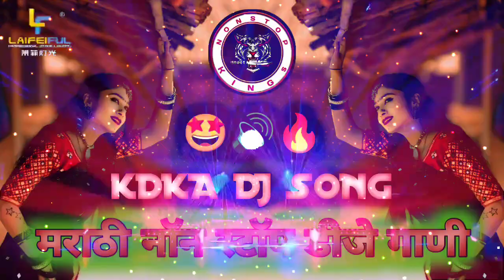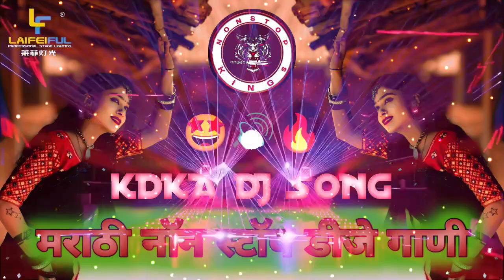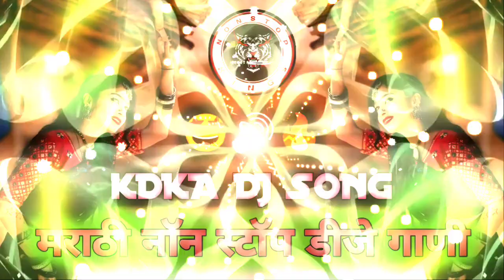Marathi nonstop dj song | kadk dj song nonstop